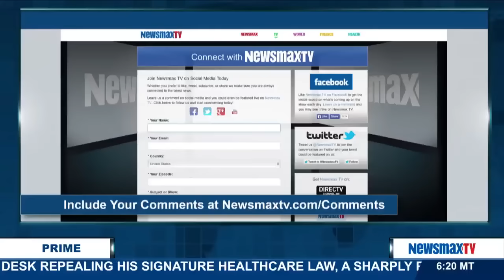Newsmax Prime | Pete Seat and Ari Rabin-Havt on the stand-off in Oregon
Pete Seat, former White House spokesman for President George W. Bush, and Ari Rabin-Havt, former adviser to Senate Leader Harry Reid, join a roundtable discussion on the stand-off in Oregon between the federal government and armed militia over ranchers and government-owned land. Could this escalate into another Ruby Ridge or Waco? They also talk about the big drop on Wall Street -- could this be the start of a new bear market?